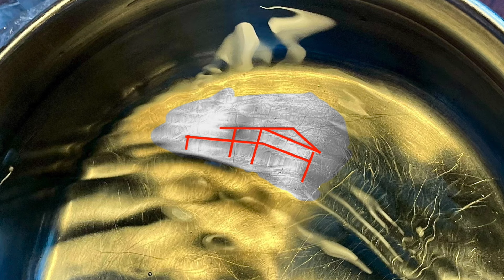Husband Shows His House On Other Side| Medium Reading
Woman's husband speaks and shows a picture of a house from other side.

Support Us:
✔ P A T R E O N